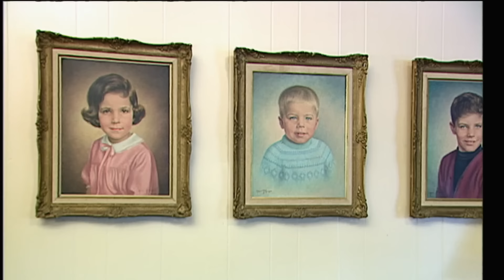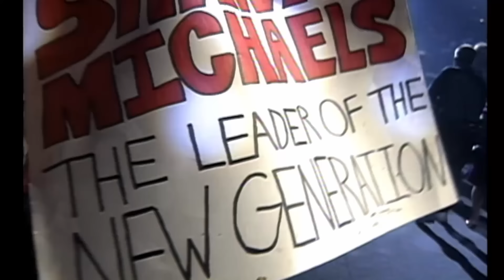WWE Biography: Shawn Michaels' Legendary "Sexy Boy" | A&E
When any WWE audience anywhere in the world heard the musical notes to "Sexy Boy", they knew the Heartbreak Kid was about to take the stage. HBK discusses how a guy with two left feet, a dream in his heart and a song in his head could make WWE history.

Tune in to Biography: WWE Legends, Sundays at 8/7c on A&E, and stay up to date on all of A&E's premieres